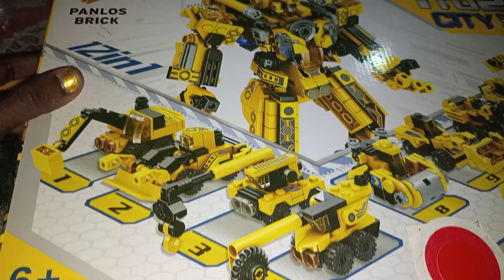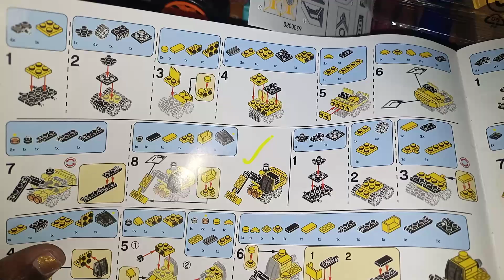toys Kenyans don't have (3)